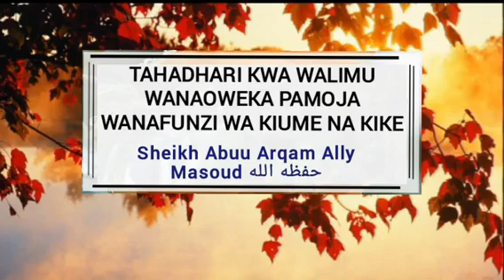TAHADHARI KWA WALIMU WANAOWEKA PAMOJA WANAFUNZI WA KIUME NA KIKE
Sheikh Abuu Arqam Ally Masoud